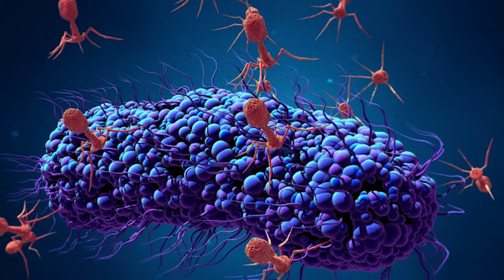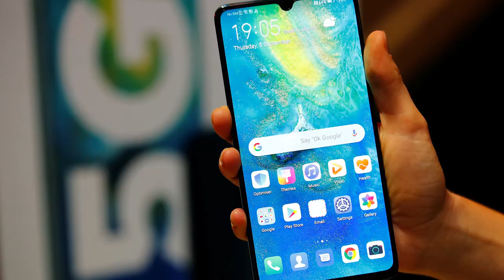Coronavirüs'ten nasıl korunuruz?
Coronavirus Çin'den dünyaya hızla yayılmaya ve milyonlarca insanı endişeye sürüklemeye devam ediyor. Coronavirus ile ilgili her gün yeni bir gelişme yaşanıyor. Henüz Türkiye'de görülmese de coronavirus sebep olduğu ölümlerle ülkemizde de tehdit unsuru olarak görülmeye devam ediyor. Peki coronavirusten korunma yolları neler? Coronavirus belirtileri neler?

Coronavirus belirtileri arasında ateş, öksürük ve nefes alma zorluğu görülüyor. Bu gibi şikayetleri olanların derhal doktora başvurmaları gerekiyor. Gribe çok benzeyen belirtiler veren coronavirusten korunmak için alınacak önlemler ise son derece tanıdık.